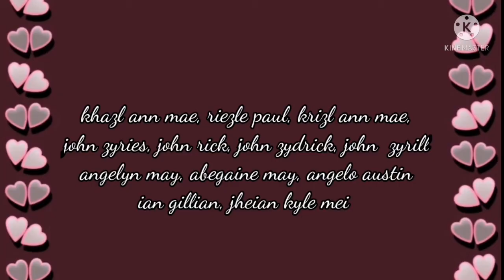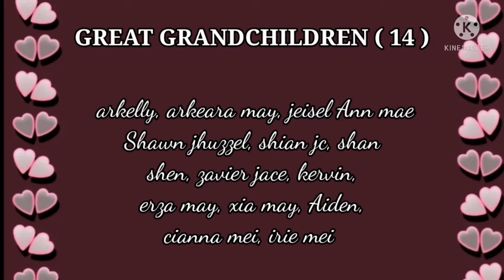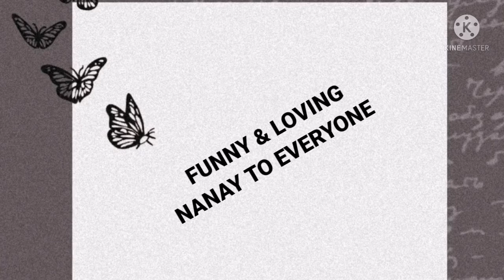PAALAM ATE KO... SALAMAT SA LAHAT #94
The hardest part of being a vlogger. vlogging your sister's funeral.